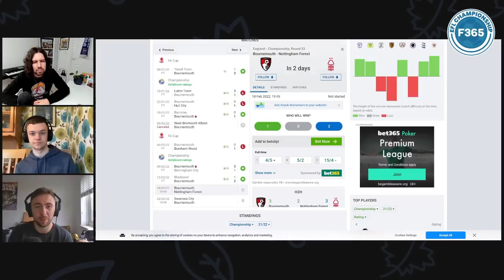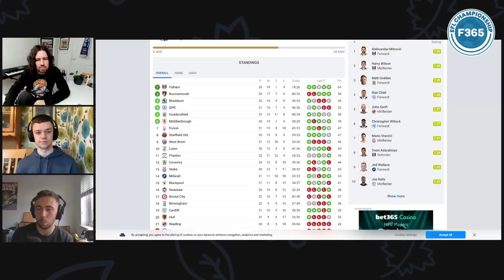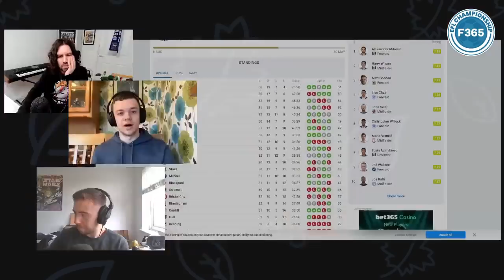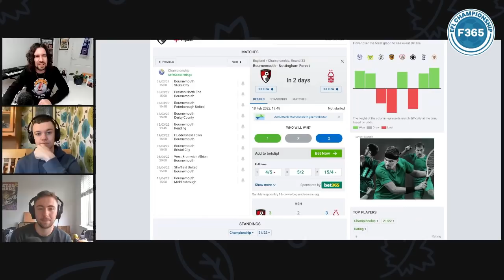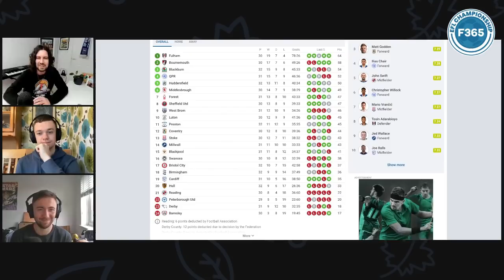🐎 TWO HORSE RACE FOR CHAMPIONSHIP AUTOS??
I chat with BenHD and Justin Peach about the possibility we're back looking at a two horse race for the Championship automatic spots! Get your thoughts in via the comments...